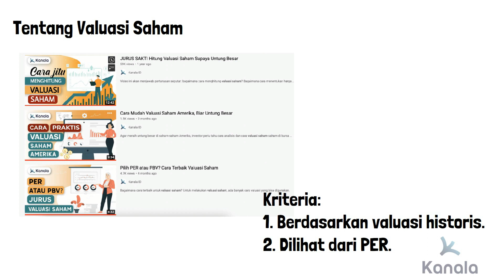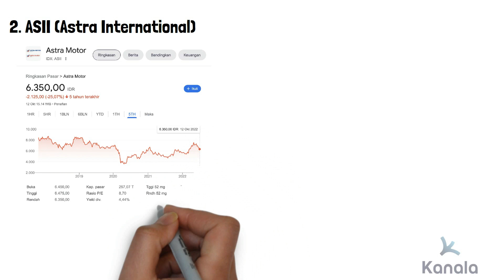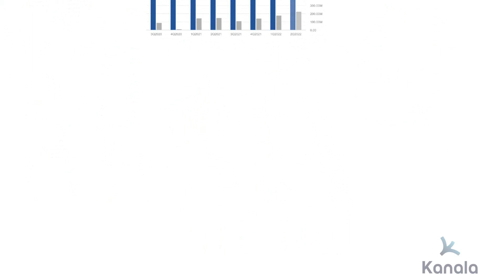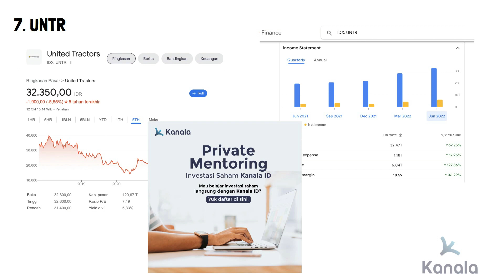7 Saham LQ45 Bagus Lagi Murah Terbaru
Inilah 7 saham LQ45 bagus dan lagi murah sesuai bulan Oktober 2022. Untuk kamu yang sedang mencari saham-saham yang bagus dan murah, saham-saham ini bisa dipertimbangkan.

Link bermanfaat terkait isi video.

1. Daftar Webinar Belajar Analisis Fundamental Saham

2. Daftar private mentoring saham Kanala

3. Daftar kursus online saham Kanala

4. Jasa konsultasi saham Kanala

Semoga bermanfaat dan happy investing!